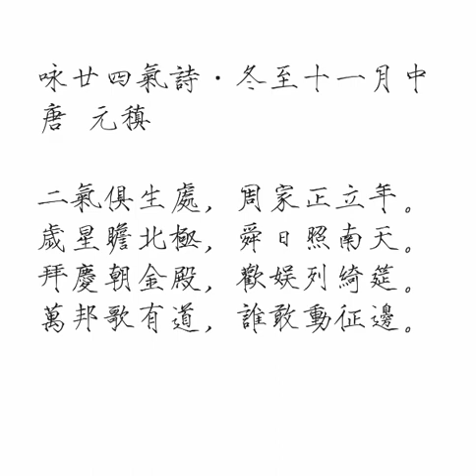咏廿四气诗·冬至十一月中 唐 元稹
《咏廿四气诗·冬至十一月中》
唐 元稹

二气俱生处，周家正立年。
岁星瞻北极，舜日照南天。
拜庆朝金殿，欢娱列绮筵。
万邦歌有道，谁敢动征边。